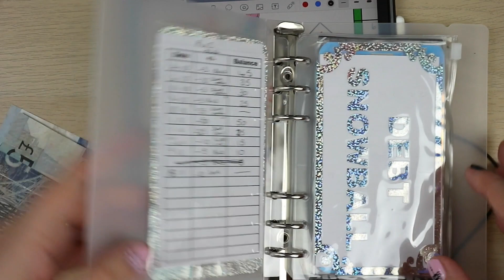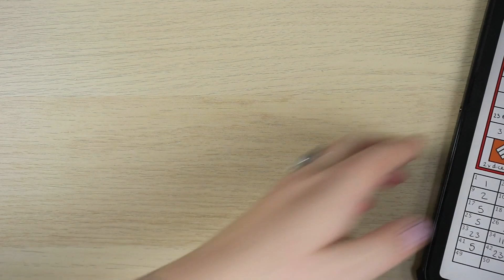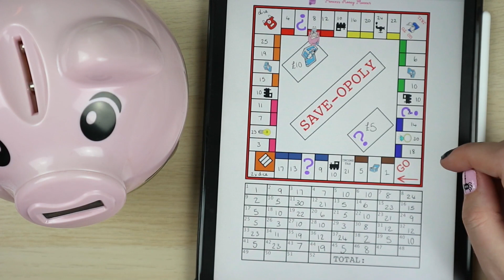FINANCIAL FRIDAY | WEEK 2 BUDGET CHECK IN | NOVEMBER 2021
MY ETSY STORE

AMAZON FAVS

POSTAL ADDRESS:
ELLON
AB41 1BA

PGHONEY gives you your first box half price!

I earn a small credit when you place your first order!

Hi! I'm a stay at home mum of 2 boys and 1 girl, Isaac (9), Benedict (7) and Persephone (4). I make videos about my hobbies like planners and organising. I also occasionally vlog our daily life! Welcome and enjoy!!

Music from
YouTube Music

PrincessHoney is a participant in the Amazon EU Associates Programme, an affiliate advertising programme designed to provide a means for sites to earn advertising fees by advertising and linking to Amazon.co.uk